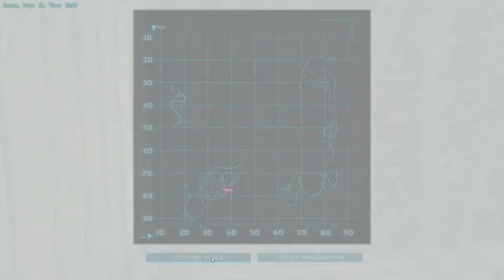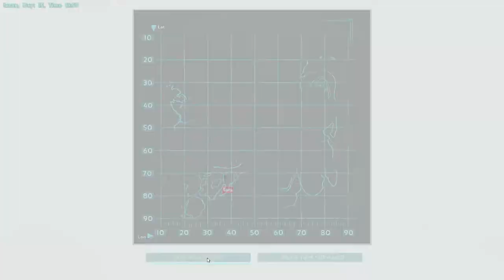Ark: Survival Evolved - #2 KING KONG KO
Redbeard and the YesMen return in Ark: Survival Evolved!

==Music==
"Move Out" by MK2